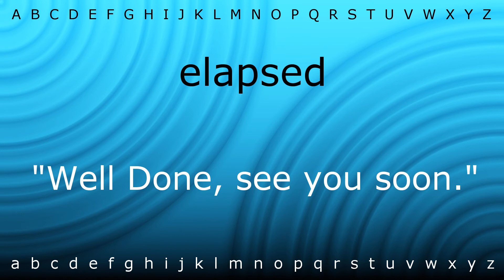How to say 'elapsed' with Zira.mp4